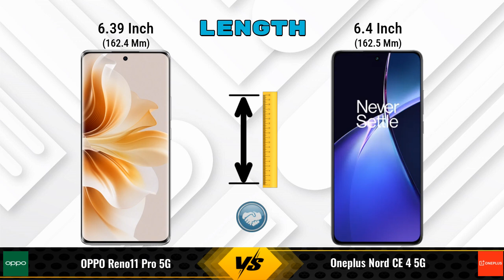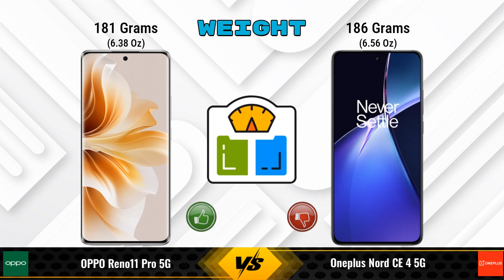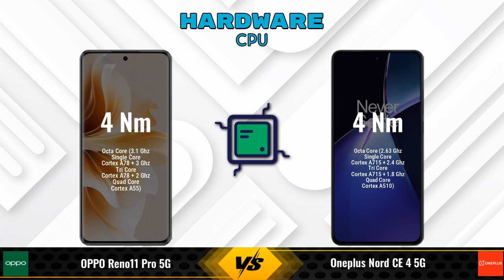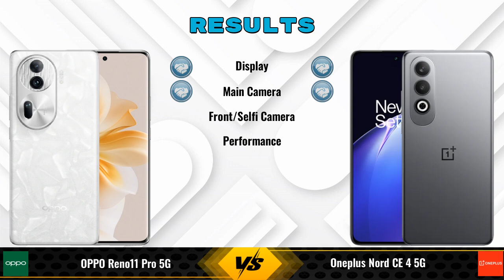OPPO Reno11 Pro 5G Vs OnePlus Nord CE 4 5G - Full Comparison [Full Specifications]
In this Video we are Comparing OPPO Reno11 Pro 5G Vs OnePlus Nord CE 4 5G with [Full Specifications].

Variant Details:
12 GB / 256 GB - 41190

Variant Details:
8 GB / 256 GB - 26999
8 GB / 128 GB - 24,993 (Flipkart)
8 GB / 128 GB - 24,998 (Amazon)

OPPO Reno11 Pro Vs OnePlus Nord CE 4 5G 256GB full specifications
OnePlus Nord CE 4 5G 256GB Vs OPPO Reno11 Pro full specifications
OPPO Reno11 Pro Vs OnePlus Nord CE 4 5G 256GB comparison
OnePlus Nord CE 4 5G 256GB Vs OPPO Reno11 Pro comparison
OPPO Reno11 Pro 5G Vs OnePlus Nord CE 4 5G comparison
OPPO Reno11 Pro 5G Vs OnePlus Nord CE 4 5G
OnePlus Nord CE 4 5G Vs OPPO Reno11 Pro 5G comparison
OnePlus Nord CE 4 5G Vs OPPO Reno11 Pro 5G

Other Compitior Phone with Similar Price Range :

OPPO F27 Pro Plus(8 GB / 128 GB) - 27999 , Release Date :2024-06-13